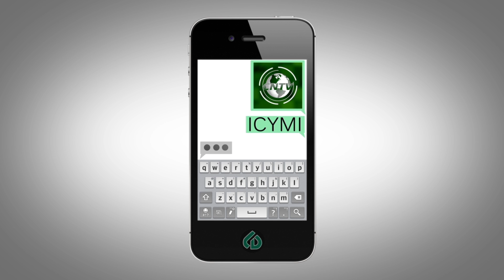March 11, 2015 Board of Trustee Candidate Forum